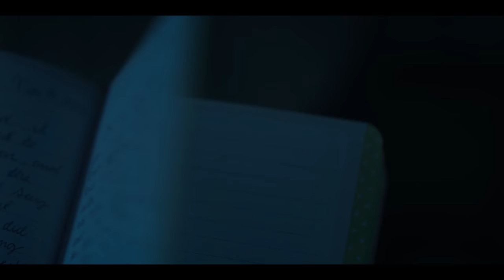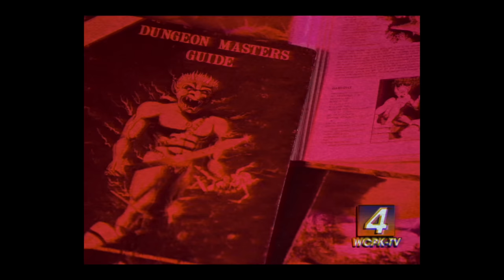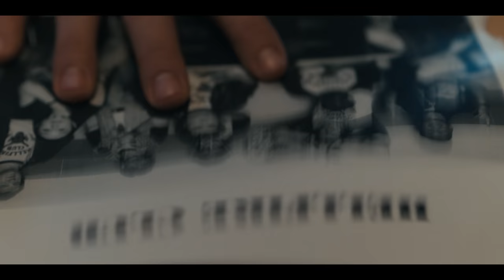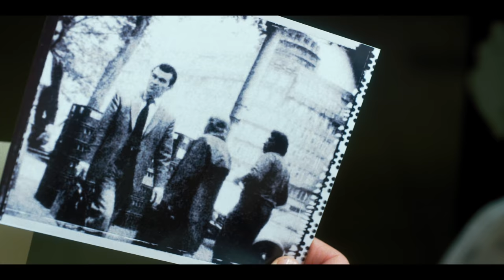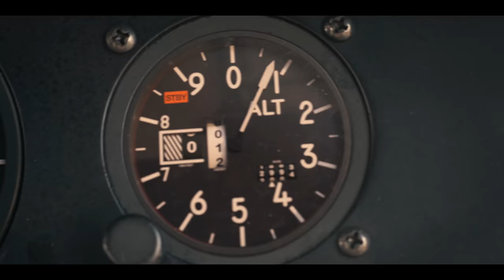Stranger Things 4 Vol. 2: Unlocked | FULL SPOILERS Official After Show | Netflix Geeked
The cast and creators of Stranger Things – Millie Bobby Brown, Finn Wolfhard, Noah Schnapp, Gaten Matarazzo, Caleb McLaughlin, Sadie Sink, Priah Ferguson, Joe Keery, Maya Hawke, Joseph Quinn, Winona Ryder, David Harbour, creators the Duffer Brothers and executive producer Shawn Levy – sit down with host Felicia Day for a full-spoilers official after show for Stranger Things 4 Vol. 2, as well as hints as what's ahead for Stranger Things Season 5. Get ready to head into the Upside Down.

Divided by distance but ever determined, our scattered friends face a frightening future. But it's only the beginning. The beginning of the end.